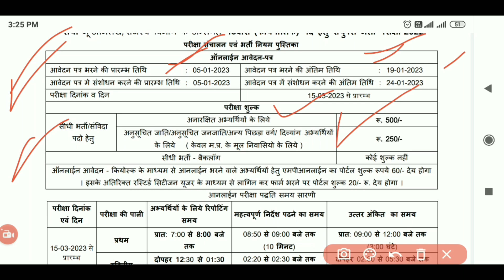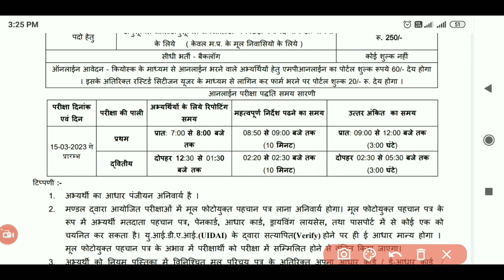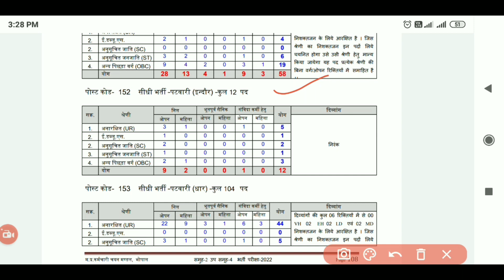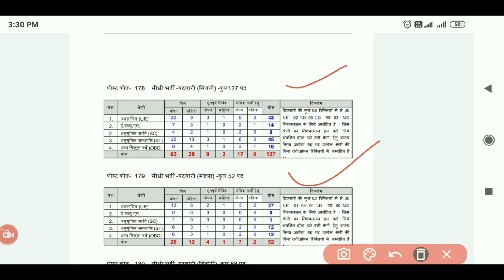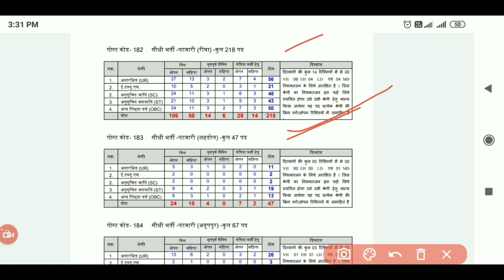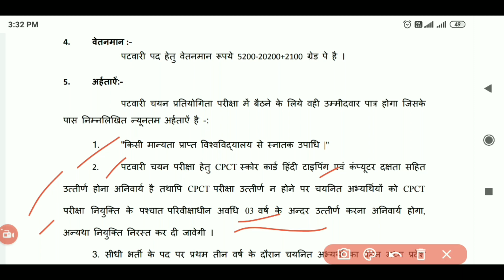म.प्र. पटवारी भर्ती 2022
म.प्र. पटवारी